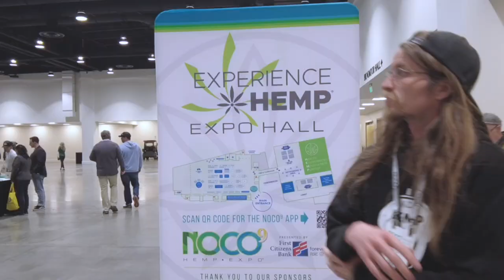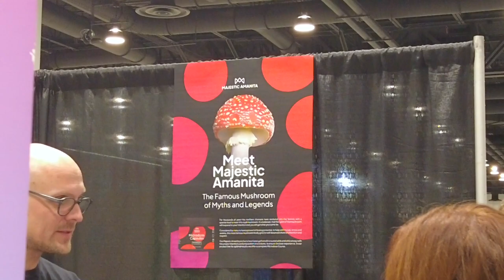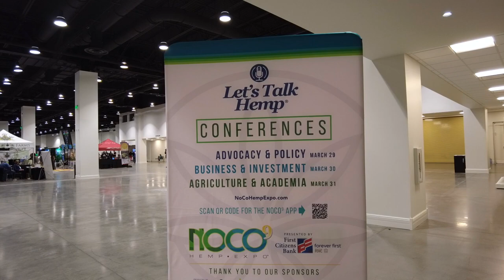Day in the life in the Cannabis Industry: NOCO Hemp Expo 2023 at The Broadmoor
Tag along with us on our 3-day journey from North Carolina to Colorado Springs to attend the 9th annual NoCo Hemp Exposition Trade Show held at The Broadmoor. Join us for discussions about diversifying hemp and seeing the variety of businesses ranging from cannabis vending machines, mushroom vendors, infused treats, hemp fiber for textiles, and much more!
Thank you to all of our supporters and friends that we've met along the way at previous trade shows, we hope you enjoy our vlog!